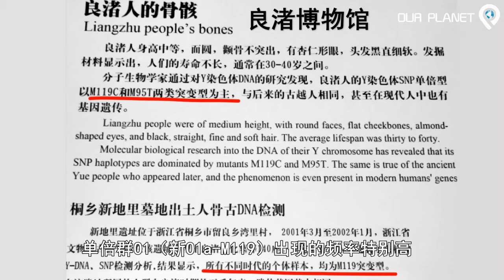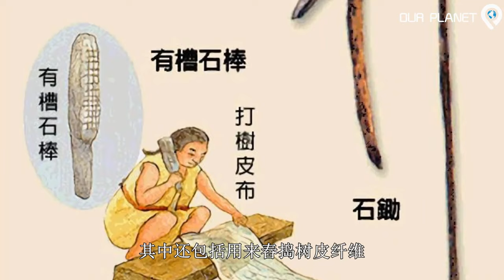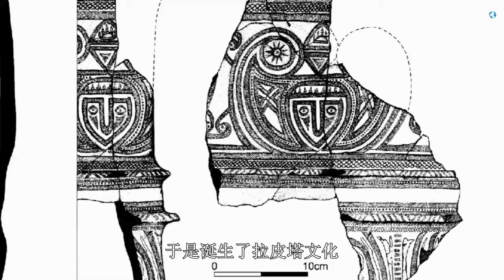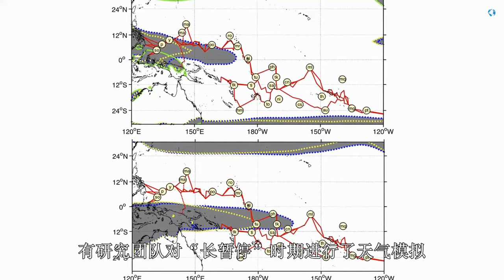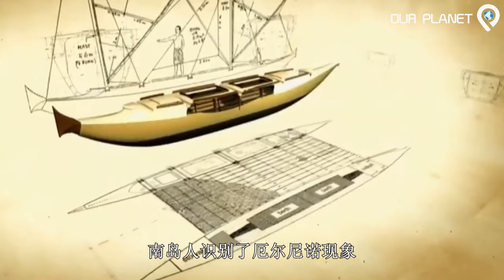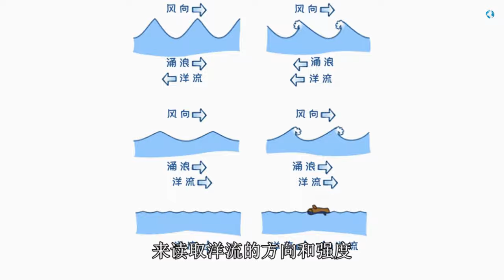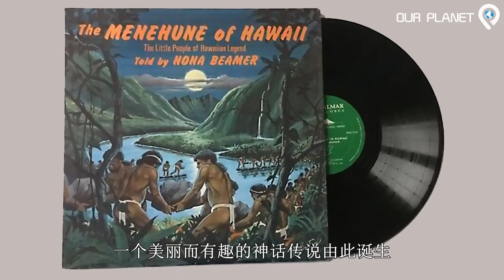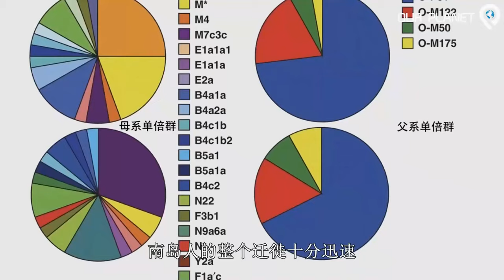关于良渚人与南岛人的联系 | 不可思议的南岛语族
到此，关于南岛人起源的当前研究和推论，以及太平洋上的大迁徙就基本介绍完了。所以把前面相关迁徙的内容，也重新打散整合了一下，方便大家观看。下周五继续新西兰系列，这集算是先做一个铺垫吧。另外需要说明的是，视频里用“越”来表述东南沿海的先民，虽然有点不准确（因为“越”是先秦才有的叫法），但是现在很多资料里通常说的百越或者古越人，也泛指先秦以前那些老O1区域里的早期人群。